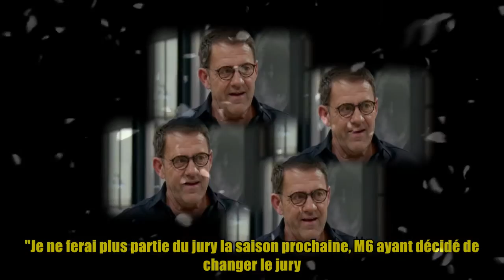Michel Sarran viré de Top chef : le directeur des programmes de M6 s’explique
,michel sarran viré de top chef il fait une mise au point : “je ne fais pas de...,une,fait,michel sarran,
Le chef cuisinier toulousain annonçait qu'il ne participerait pas à la prochaine édition de "Top Chef". "Je ne ferai plus partie du jury la saison prochaine, M6 ayant décidé de changer le jury. Voilà, l'aventure s'arrête pour moi. Sachez une chose, vous allez vraiment me manquer, mais on se retrouvera certainement. À bientôt", s'était-il ému sur son compte Instagram. Une éviction forcément délicate à digérer pour le chef étoilé qui faisait partie du juré de l'émission culinaire depuis la saison 6 en 2015. "Quand je l'ai appris, ça m'a fait un pincement au cœur. Ça a été un peu violent. Je ne m'y attendais pas du tout. Pourquoi moi ? Qu'est-ce qui a motivé leur décision ? Qu'est-ce que j'ai mal fait ? Je n'ai pas eu réponse", confiait-il amer lors d'un entretien au Parisien. Les explicat